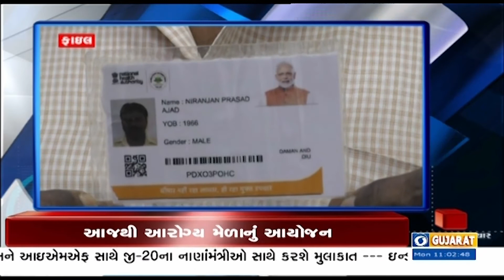PM ગાંધીનગરમાં સ્કૂલના કમાન્ડ એન્ડ કંટ્રોલ રૂમની કરશે મુલાકાત અને અન્ય મહત્વના સમાચાર|HEADLINE@11AM